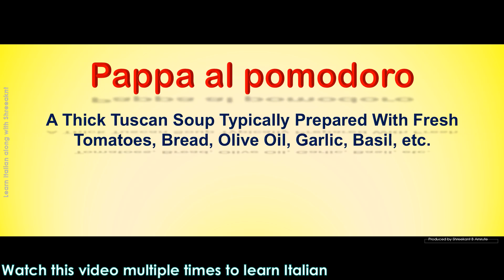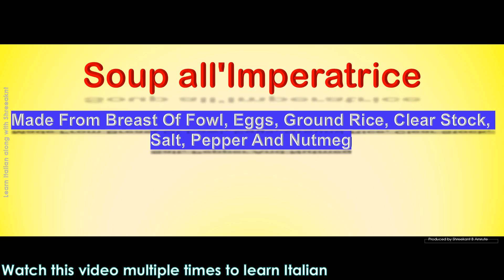Italian Soups - La minestra, Names of Italian Soups in Italian Language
List of various soups from Italy.

Italian Soup - Description
Acquacotta   - Originally A Peasant Food, Its Preparation And Consumption Dates Back To Ancient History
Bagnun   - Based Mainly On Anchovies
Bean soup   - The Veneto Region Of Italy Is Well Known For Its Bean Soups
Buridda   - A Seafood Soup Or Stew From Liguria In Northern Italy
Garmugia   - Originated In Lucca, Tuscany, Central Italy
Ginestrata   - Originated In Tuscany, Northern Italy, And Can Be Described As A Thin, Lightly Spiced Egg
Macaroni soup   - A Traditional Dish In Italy That Is Sometimes Served With Beans, Which Is Known As Pasta E Fagioli
Macau   - A Sicilian Soup And Also A Foodstuff That Is Prepared With Dried And Crushed Fava Beans
Minestra di Ceci   - Prepared With Chickpeas As The Main Ingredient, It Is A Common Soup In The Abruzzo Region Of Italy.
Minestrone   - A Thick Soup Of Italian Origin Made With Vegetables, Often With The Addition Of Pasta Or Rice.
Panada   - In Northeastern Italy, It Serves As An Inexpensive Meal In The Poor Areas Of The Countryside.
Pappa al Pomodoro   - A Thick Tuscan Soup Typically Prepared With Fresh Tomatoes, Bread, Olive Oil, Garlic, Basil, etc.
Passatelli in Brodo   - Originating From The Emilia
Ribollita   - A Famous Tuscan Soup, A Hearty Potage Made With Bread And Vegetables. Its Name Literally Means "Reboiled".
Sciusceddu   - Prepared Using Meatballs And Eggs As Primary Ingredients
Soup all' Imperatrice   - Made From Breast Of Fowl, Eggs, Ground Rice, Clear Stock, Salt, Pepper And Nutmeg
Soup Alla Canavese   - Made From White Stock, Tomato Puree, Butter, Carrot, Celery, Onion, Cauliflower, Bacon Fat, Parmesan Cheese, Parsley, Sage, Salt And Pepper
Stracciatella   - Consists Of Meat Broth And Small Shreds Of An Egg
Soup Alla Modenese   - Made With Stock, Spinach, Butter, Salt, Eggs, Parmesan Cheese, Nutmeg, And Croutons
Walnut soup   - Prepared In The Region Of Piedmont, Which Has A Significant Amount Of Walnut Groves
Zuppa Toscana   - Made With Italian Sausage, Crushed Red Peppers, Diced White Onion, Bacon, Garlic Puree, Chicken Bouillon, Heavy Cream, And Potatoes